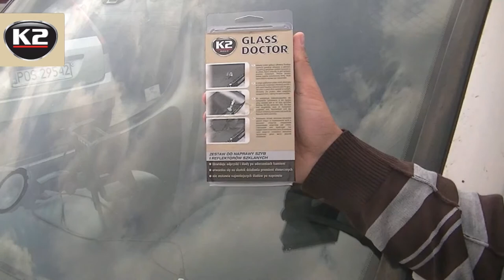HOW TO REPAIR WINDSHIELD CHIP OR CRACK - K2 GLASS DOCTOR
A unique application system totally eliminates air molecules remaining in the break and fills it with special bonding connected with the glass. The resin is cured when exposed to sunlight. Ultimately, the product takes completely transparent form, making the repair invisible.